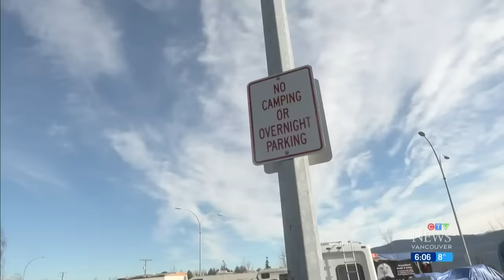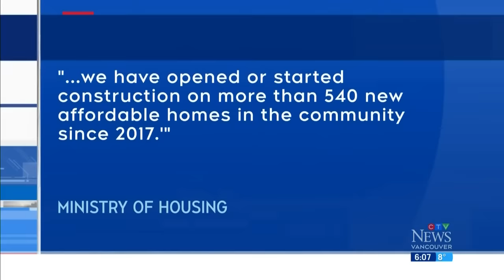B.C. rest stop seeing a surge in overnight campers | Housing crisis in Canada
A rest stop along Highway 1 in the Fraser Valley has become home to dozens of people who say they can’t find or afford anywhere else to live.